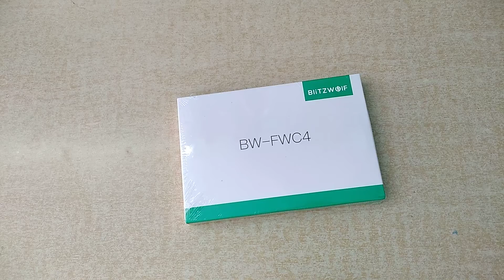Blitzwolf BW FWC4 Wireless Fast Charger |Top 5 Amazing Blitzwolf Gadgets Put to the Test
Top 5 Amazing Blitzwolf Gadgets Put to the Test